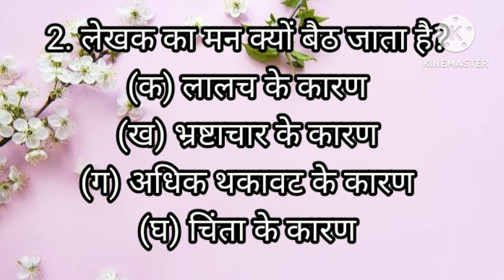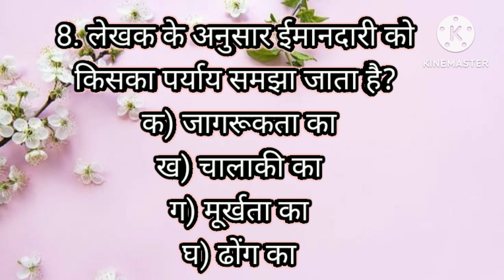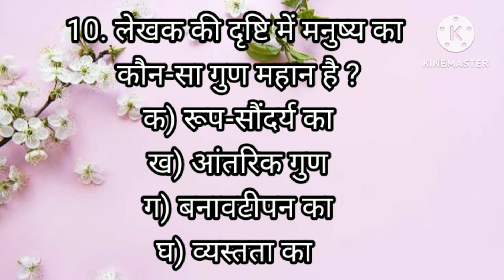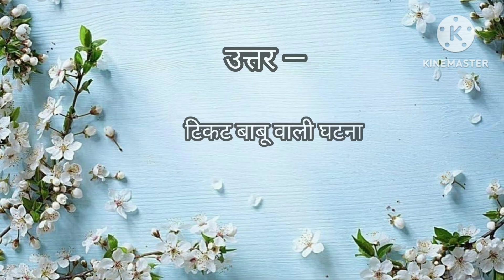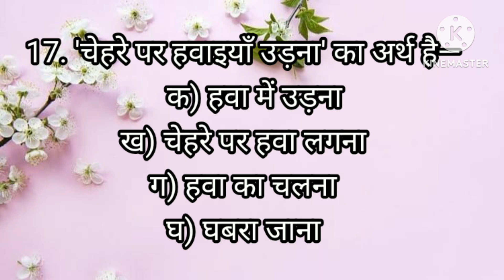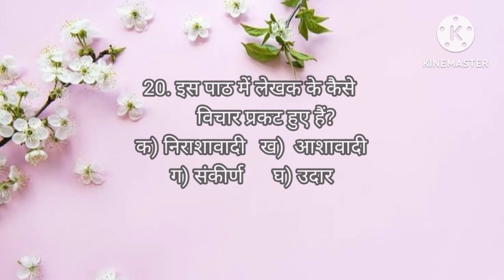वसंत भाग 3 - क्या निराश हुआ जाए- कक्षा 8 - बहुविकल्पीय प्रश्न (MCQs)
This video contains mcqs of chapter 'क्या निराश हुआ जाए' of class 8th along with explanation of difficult words.